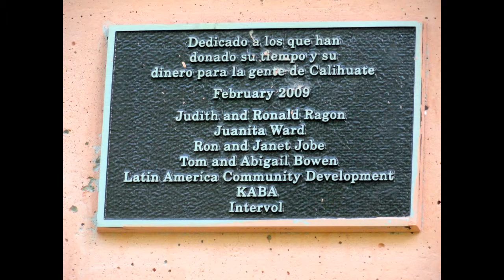Our Trip To the Clinic & School in the Village on Nicaragua